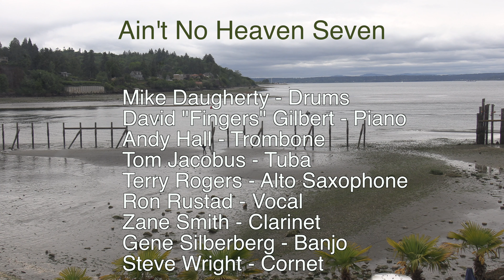Anytime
Ain't No Heaven Seven play Anytime at the Puget Sound Traditional Jazz Society concert on January 21, 2024.

Mike Daugherty - Drums
David "Fingers" Gilbert - Piano
Andy Hall - Trombone
Tom Jacobus - Tuba
Terry Rogers - Alto Saxophone
Ron Rustad - Vocal
Zane Smith - Clarinet
Gene Silberg - Banjo
Steve Wright - Cornet